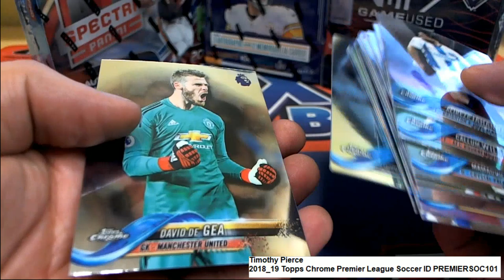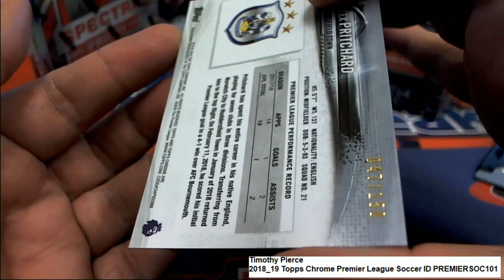Timothy P's 2018 19 Topps Chrome Premier League Soccer ID PREMIERSOC101